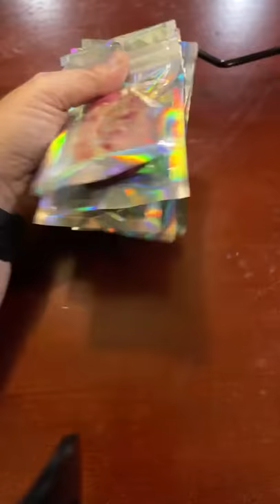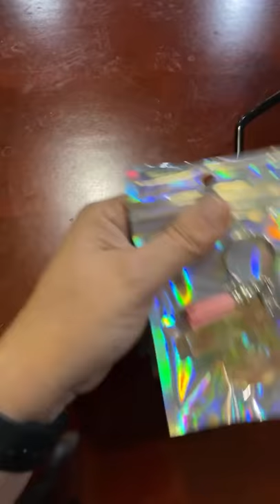Resin Works Video 10 Keychains Part 5 FOR SALE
If love to craft this is the right place to be! From paper to resin! I do just about anything. If your looking for some who likes to do something different from A to Z. You've found the right person who has a hand in just about everything! And I've been on YouTube forever! Bonus,
Now that we've retired from Military lifestyle, I can go BIG on crafting BONUS FOR YOU! PLUS If your not new and looking for someone or something different...you found me! All you have to do is look me up under people category on Facebook by the words: Charming Crafts. My icon changes sometimes right now it's 2 little elfs with crafting materials around them. My followers have become my family...participate however you'd like...by watching, supporting, purchase, order, or jump right in and have a blast! Can't wait to get to know you! Constance
CCC FB page has now convert back to what it used to be a selling page. YouTube is now the sharing and how to channel! Instagram is BOTH!
All items I sell are also for sale will be featured first here on YouTube channel then posted for sale on Facebook and showcased on Instagram. I have my own shipping set up, so I can tell you directly how much anything will cost!
I've also started back into my ALL NATURAL BATH AND BODY PRODUCTS also so your going to see a lot of that back. BONUS I've expanded the lines and added a few NEW lines.